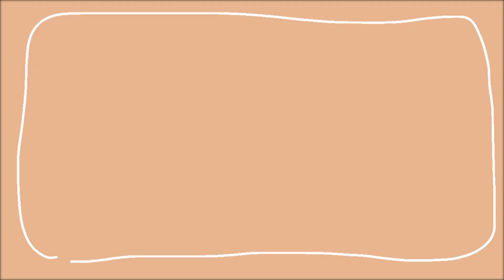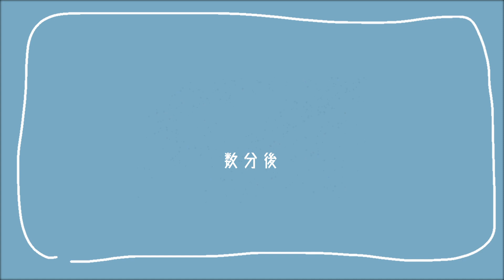\ナイトルーティン/【一人暮らしアコギ女子の夜】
ナイトルーティンを撮影することにトライしてみました。
基本PCで作業をして夜を過ごすことが多いです。
あとは映画やドラマを見たり。

ちなみにニトリのクッションは食パンモチーフなんですが、気づきましたか。笑

 ▷近藤真由
　静岡県出身のシンガーソングライター。
　服と睡眠と音楽が すき。

効果音：ニコニ・コモンズ